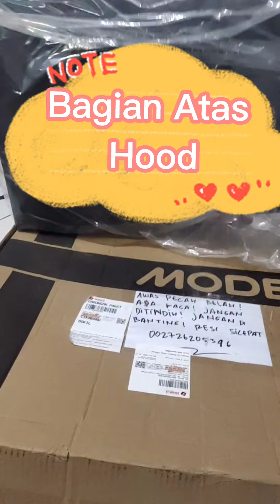UnBoxing COOKER HOOD MODENA PX 7111